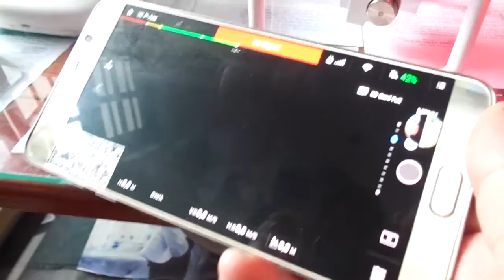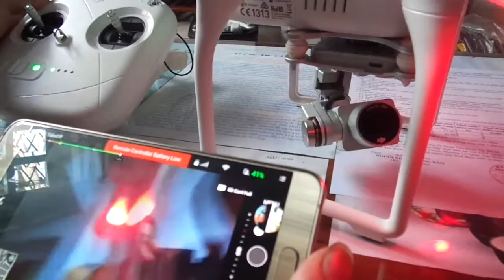phantom 3 standard error gimbal